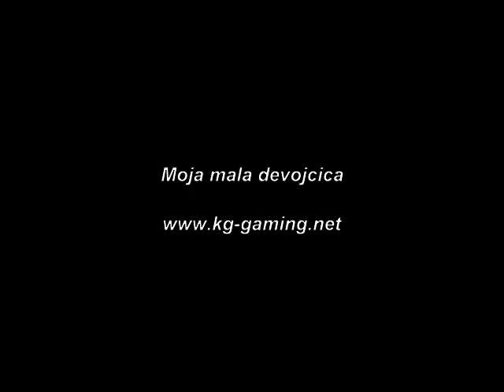Moja mala devojcica